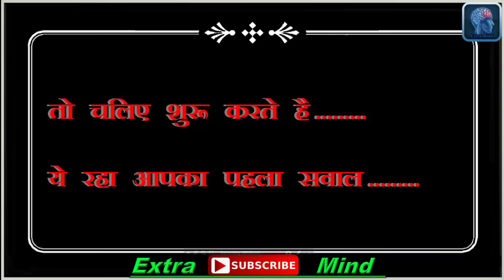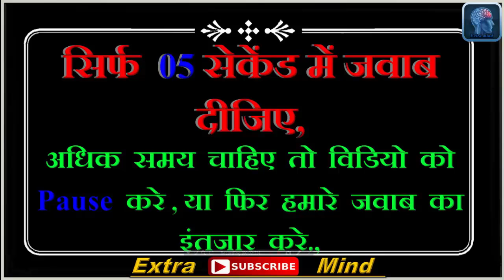General Knowledge Questions || Most Brilliant Answers of UPSC IAS Interview Question || QNA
General Knowledge Questions || Most Brilliant Answers of UPSC IAS Interview Question || Common sense Double meaning Questions

    tags---
  Extra Mind
▶ Personality Tests
▶ Trick Question
▶ Funny Tests
▶ Funny Questions
▶ Funny Riddles
▶ Mind Tricks
▶ Knowledge Test
▶ Spot The Difference
▶ Brain Teasers
▶ Puzzle